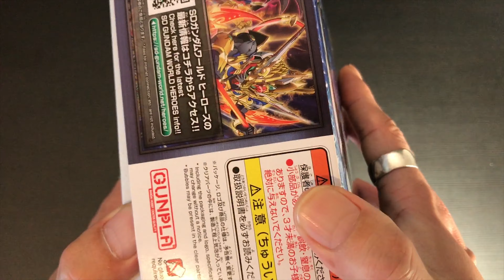[Custom build] SDW HEROES BENJAMIN V2 GUNDAM/[풀도색] 벤자민 V2건담/[塗装完了]ベンジャミンV2ガンダム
Hello
Thank you for coming
Hobby & Happy Jason [TV]

Release      : 2021 May 29
COMPANY : BANDAI
GRADE       : SD
SCALE        : NONE
NAME         : SDW HEROES NOBUNAGA GUNDAM EPYON